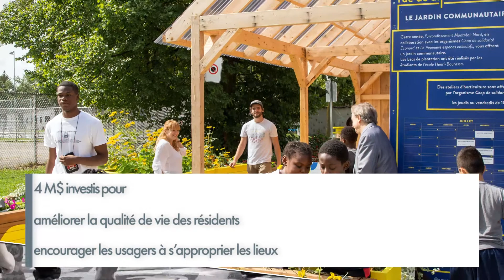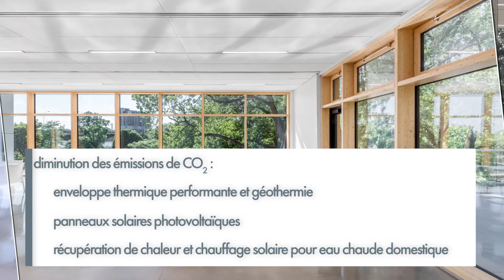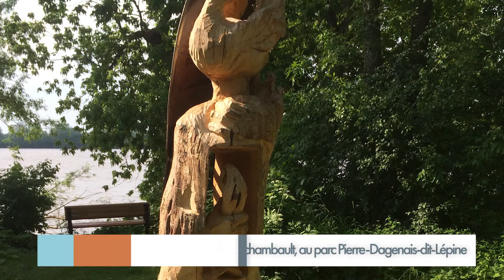Gala 2018 : Présentation des nommés - Catégorie CORPS PUBLICS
Des 55 projets soumis au comité de sélection, le CRE-Montréal avec la ville de Montréal, partenaire principal de l’événement, ont le plaisir de dévoiler les 3 projets nommés dans la catégorie CORPS PUBLICS de la 12e édition du Gala de reconnaissance en environnement et développement durable de Montréal, qui s'est tenue le 24 avril 2018 au Marché Bonsecours (Montréal, Québec).